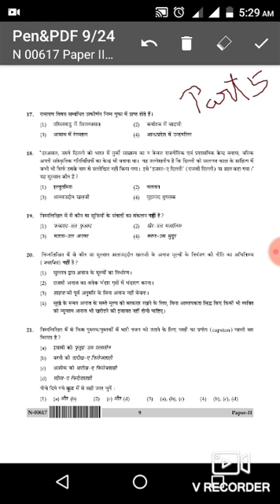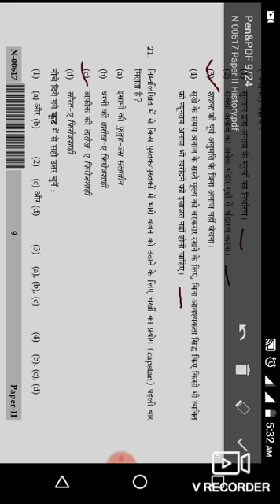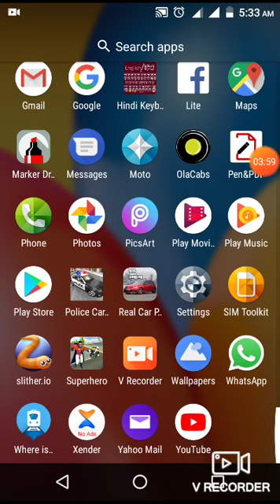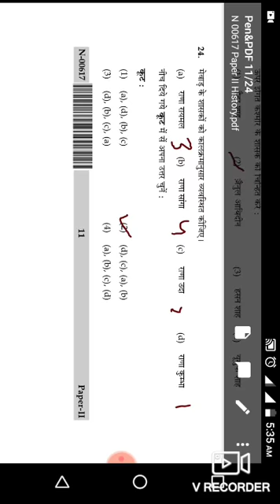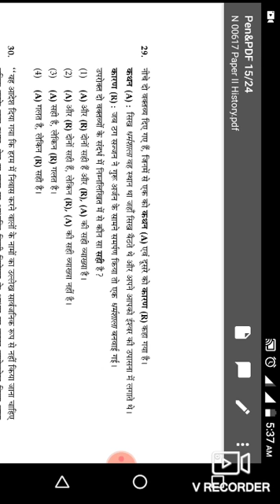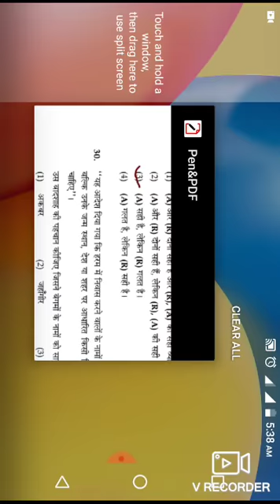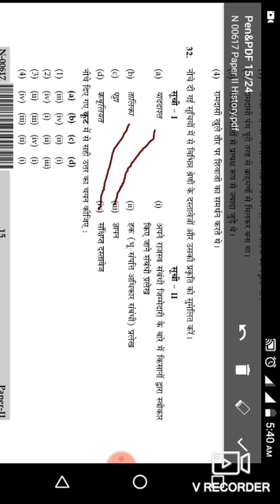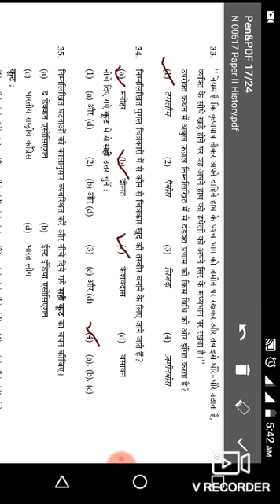NTA Net Preparation by Dr Neelam